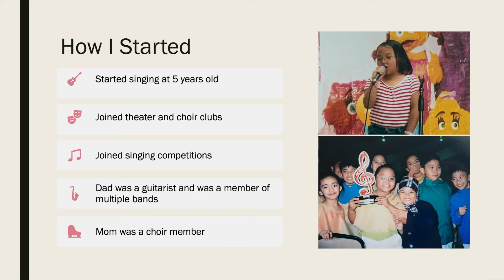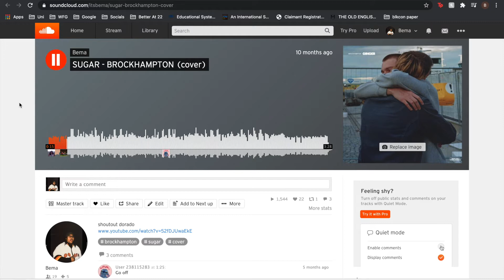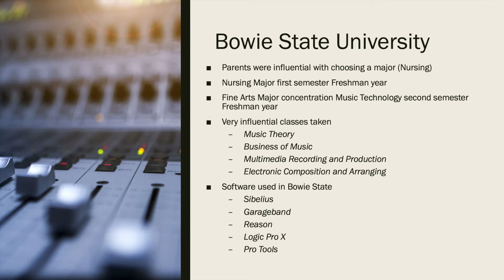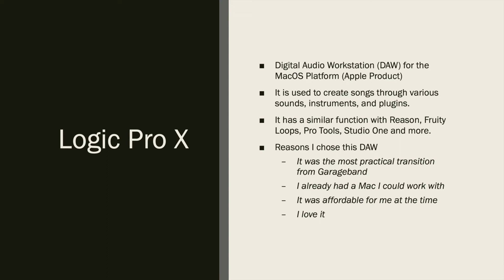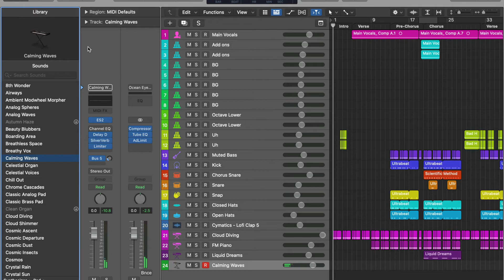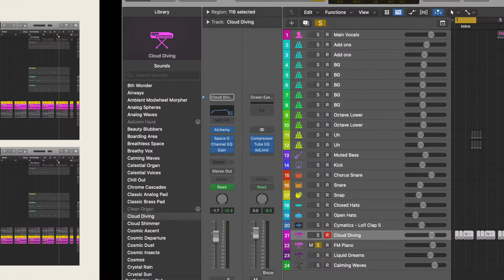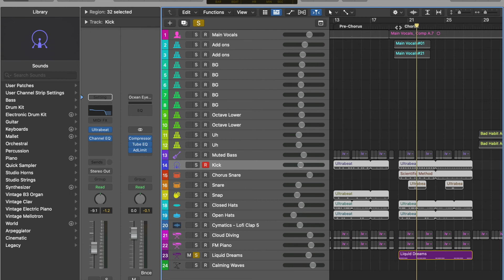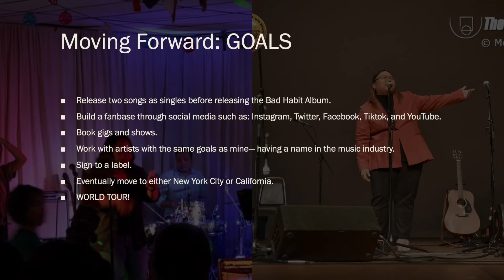Bad Habit: The Making Of A Song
This is the Senior Project of Bema Tabaday which demonstrates her use of Logic Pro X to create a song (Fall 2020).